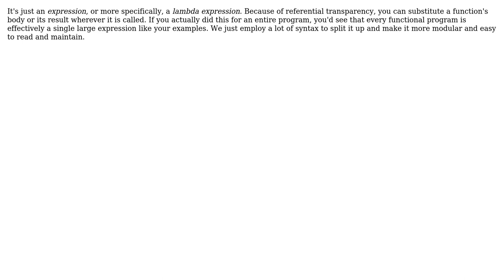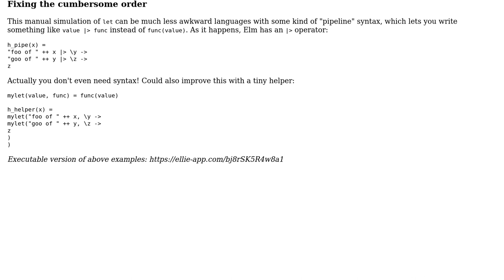Software Engineering: Almost point-free style (3 Solutions!!)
Software Engineering: Almost point-free style

With thanks & praise to God, and with thanks to the many people who have made this project possible! | Content (except music & images) licensed under CC BY-SA | Music | Images & others | With thanks to user phipsgabler user Karl Bielefeldt user Charles user Beni Cherniavsky-Paskin and the Stack Exchange Network Trademarks are property of their respective owners. You are responsible for your own actions.